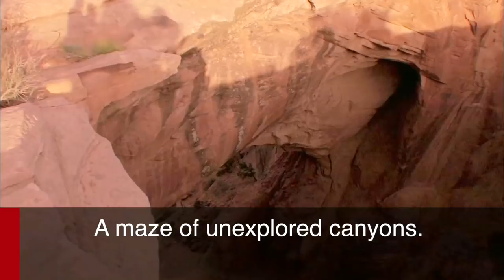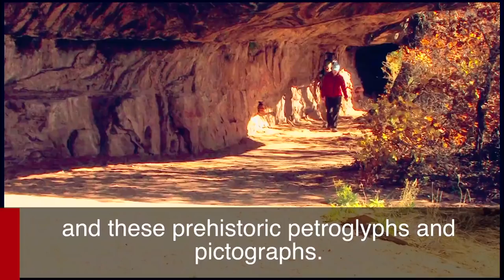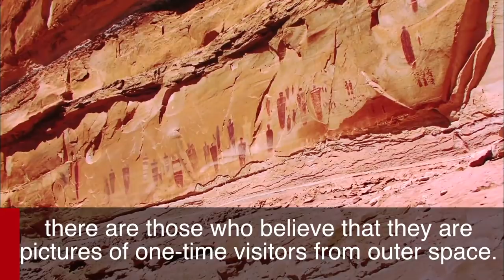Canyonlands National Park